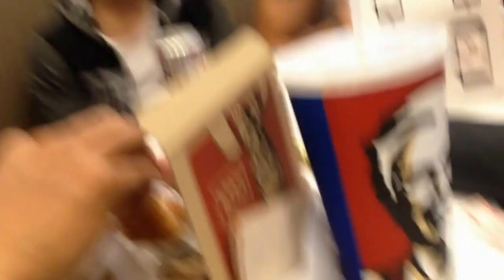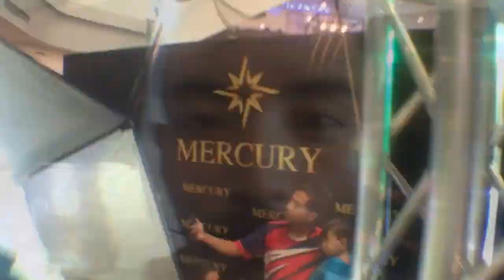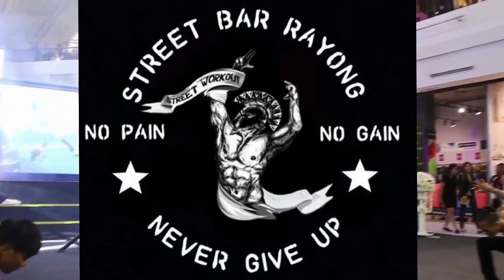โหนบาร์ระยอง 6 (งานที่อุบลตอนที่ 2) (งานวันที่2) StreetBarRaYong Part 6